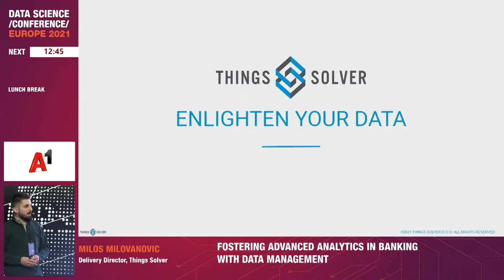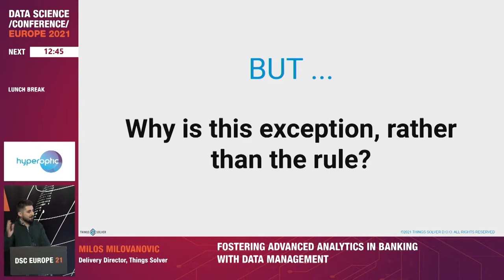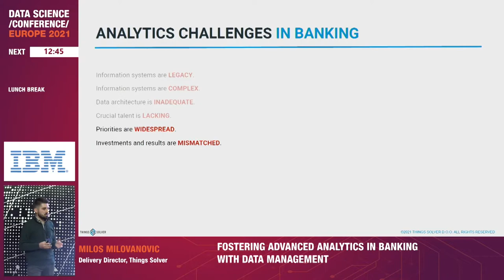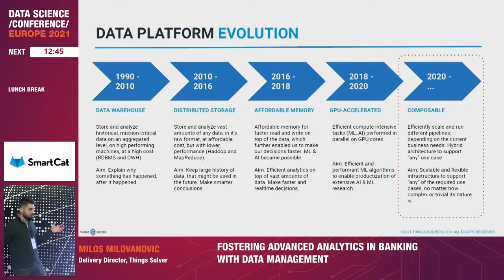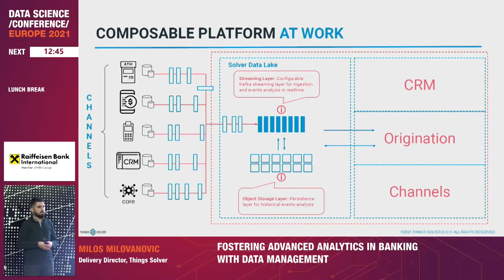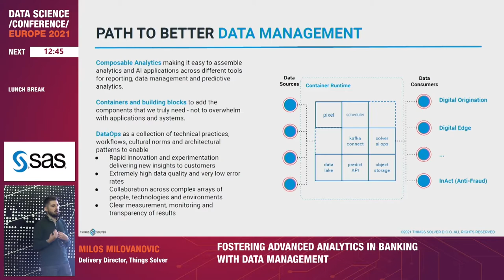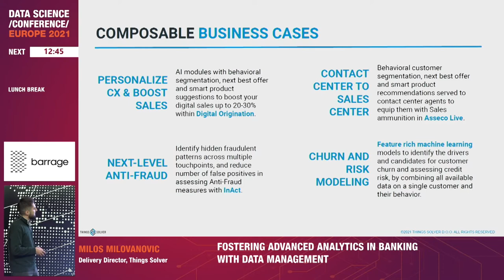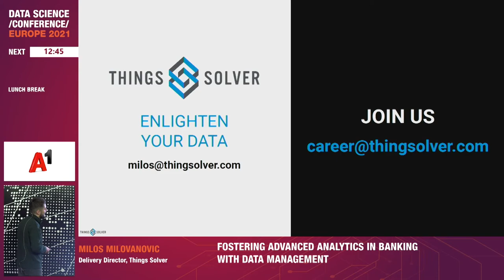[DSC Europe 21] Fostering Advanced Analytics in Banking with Data Management - Milos Milovanovic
This talk was part of the DSC Europe 21 track "AI use-cases in Banking and Finance", held on November 21st-25th.

The potential of transforming the business models, cutting costs and time to market with advanced analytics in banking is something that we are hearing a lot in the past years. Still, successfully driving such strategies feels more like the exception rather than the rule. During this talk, we have heared about the challenges of successfully driving and implementing data strategy in Banking, and how data management helps us overcome them and implement data organization.